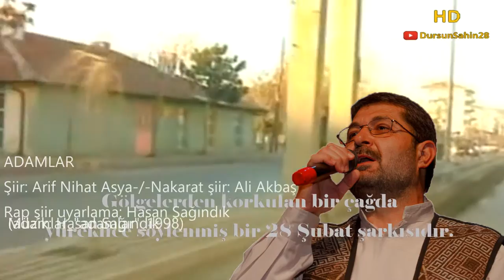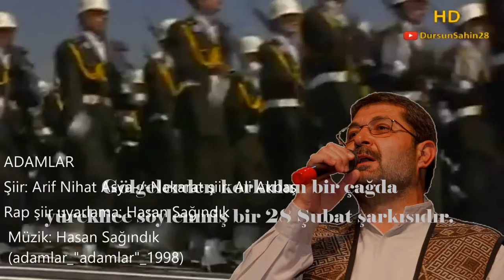Adamlar - Hasan Sağındık (Yüreklice söylenmiş bir 28 Şubat şarkısı)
Gölgelerden korkulan bir çağda yüreklice söylenmiş bir 28 Şubat şarkısı.
Şiir: Arif Nihat Asya
Nakarat şiir: Ali Akbaş
Rap şiir uyarlama: Hasan Sağındık